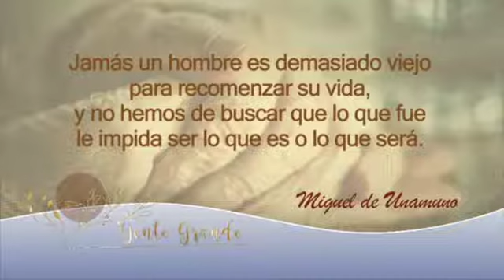Gente grande// Prevenir enfermedades de los pies// 17 Feb 2020